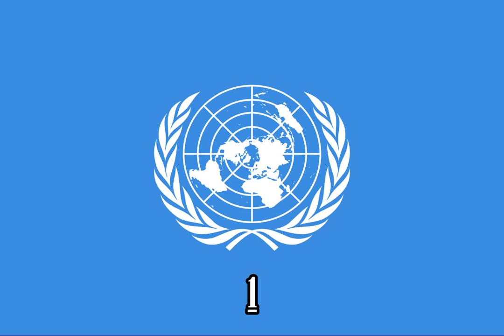Mickey Mouse Clubhouse The Clubhouse Rainbow Song {Instrumental}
Episode: Minnie's Rainbow

Source:
X-Minus Pro

Note 2:No Disliking My Videos!

{JAPANESE}

{MALAY}

NOTA 2: Saya tidak memiliki hak untuk filem ini.